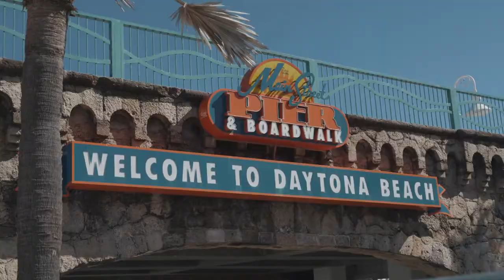World's Strongest Woman 2021 | Masters 40+